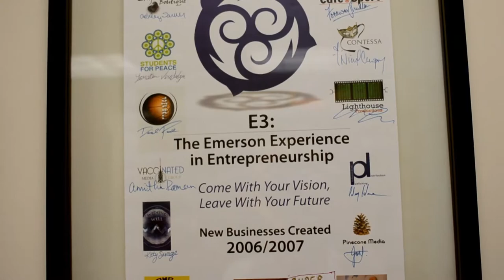Quidditch Apparel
Emerson College students Matt Lowe and Eric Wahl discuss their Quidditch clothing line, Quiyk.